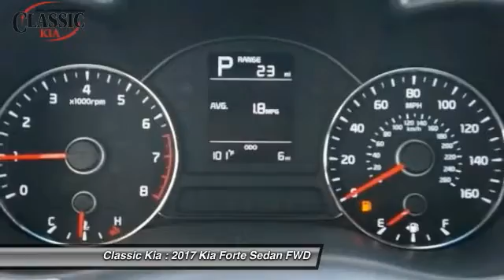2017 Kia Forte Carrollton, Dallas, Richardson, Addison HE014659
2017 Kia Forte LX

Classic Kia
2920 I-35E

Get a grip with amazing traction control. Take charge of the winding road. Good lord we are doing it again! This wonderful 2017 Kia Forte is a lot of vehicle for not so much money! It's the vehicle for your active lifestyle! Not only will it be a workhorse during the day, but it will double as a kid carrier after school and then triple as a Saturday night, out-on-the-town machine. It is nicely equipped. Price includes: $500 - Customer Cash. Exp. 09/06